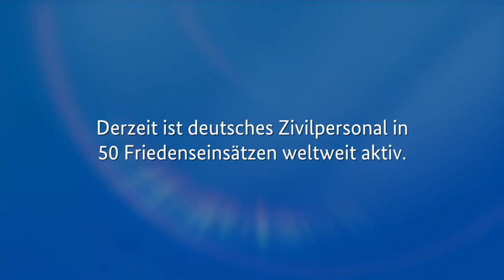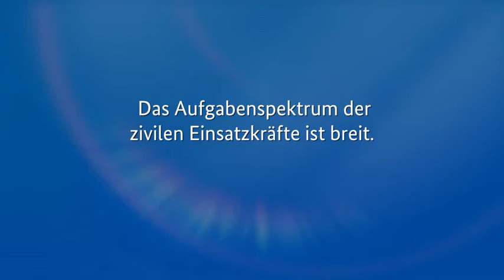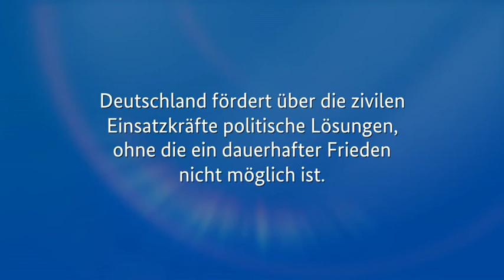Im Einsatz für den Frieden: UN Friedensmissionen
Zivile Friedenseinsätze sollen für nachhaltige Sicherheit sorgen. Deutschland unterstützt Initiativen der Vereinten Nationen, der OSZE und anderer - finanziell und personell.